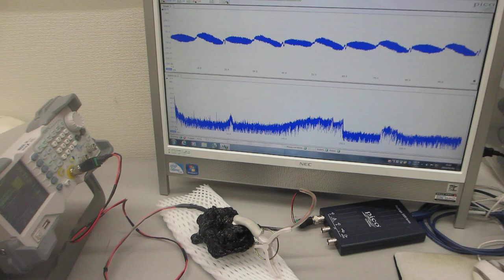オリジナル超音波プローブの発振制御実験（超音波システム研究所）